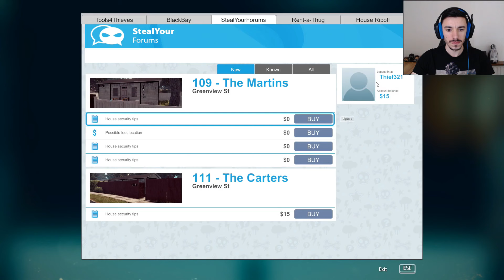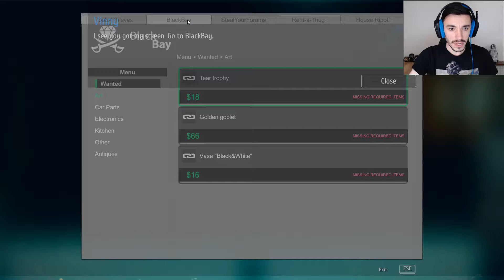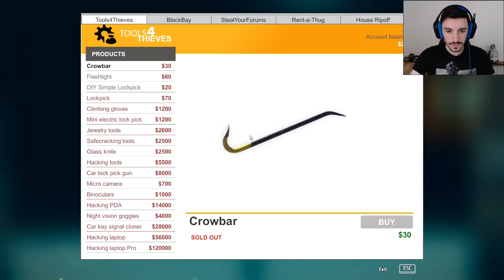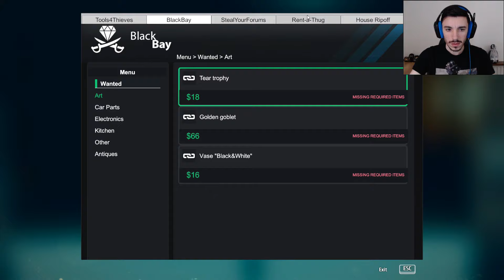STEALING GRANDMA`S TEAPOT!! |THIEF SIMULATOR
If you enjoy the video, i will appreciate if you hit the like button the subscribe button as well and to share, and don`t forget to leave a comment down bellow !! CHEERS ;)